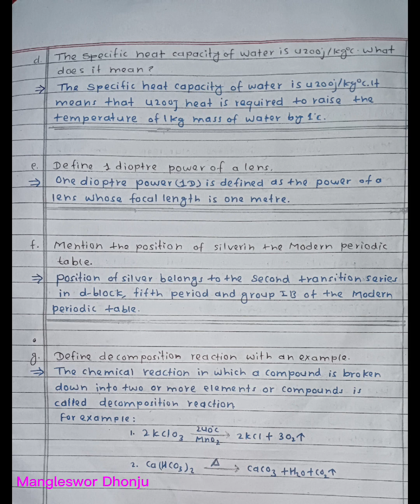Ans of SCIENCE for SEE ,PABSON..2nd Term Exam 2079....by Prakash....Part 1